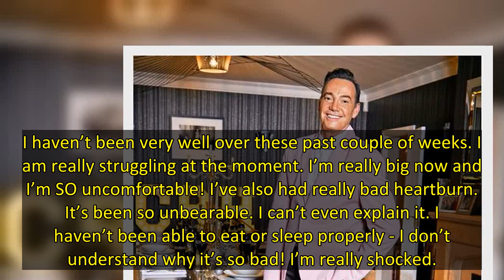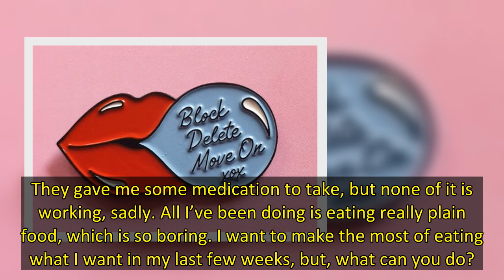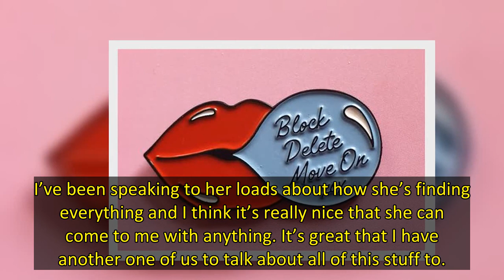EXCLUSIVE: Marnie Simpson has opened up on how her Geordie Shore gal pal Charlotte Crosby "deserves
Marnie Simpson is weeks away from welcoming her second son into the world with her fiancé Casey Johnson, and while she is counting down until her due date in May, she tells us she is so excited that her Geordie Shore friend Charlotte Crosby is going through the same thing.
The mum of one, 30, reveals in her new exclusive column: "I’ve been waiting for one of the Geordie Shore girls to get pregnant for so long, and I honestly thought it would be Charlotte next. I’m just overwhelmed with happine